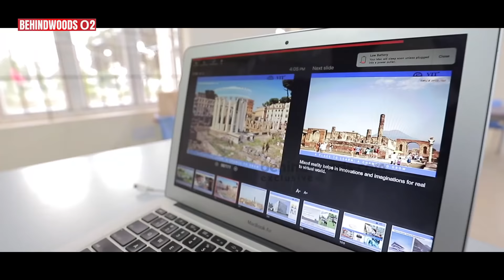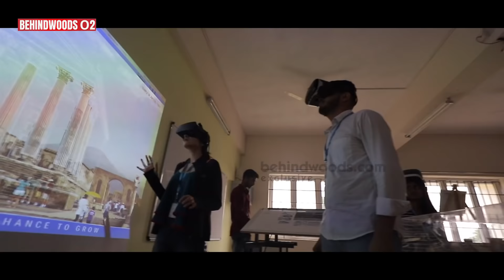எப்படி இவ்ளோ பெரிய சாம்ராஜ்யத்தை கட்டிக்காக்குறீங்க? கோபிநாத்தை வியக்கவைத்த VIT Kadhambari பேட்டி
In this Master inspirers interview by Gobinath, Ms. Kadhambari  S. Viswanathan - Assistant Vice President of VIT University shares her successful career journey with us.

Facebook (More than 2k followers in all handles)